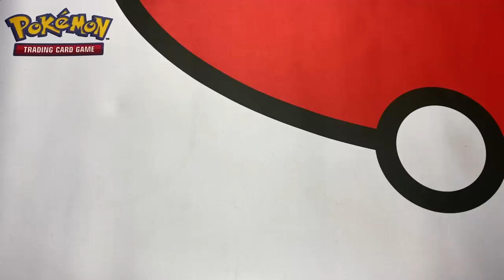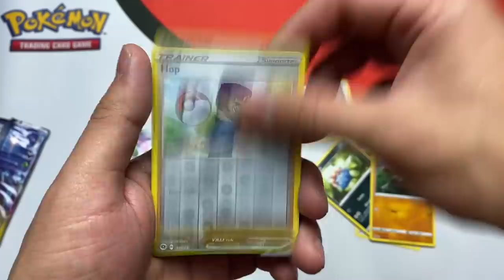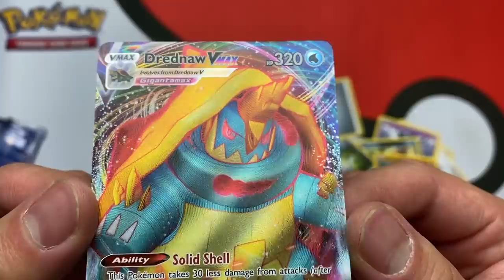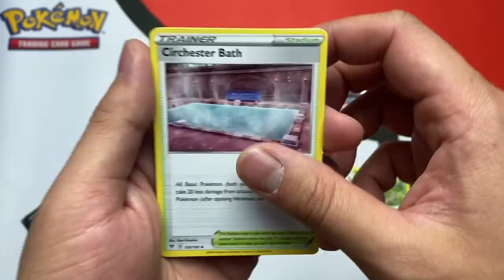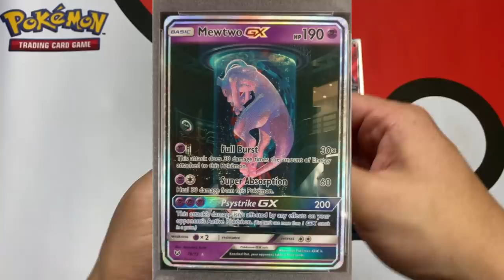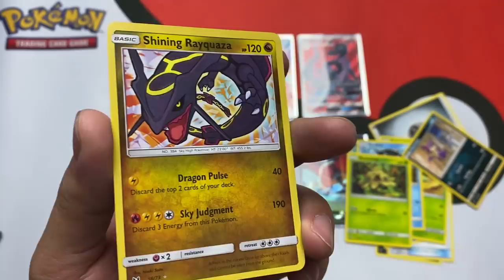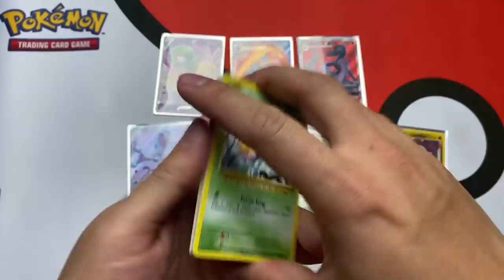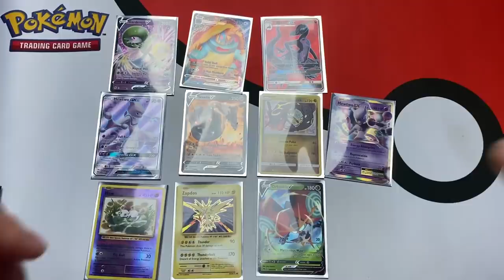I WAS SCAMMED BY AIRPORT SECURITY...THEY OPENED ALL MY POKEMON??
What a devastating day I was so happy to finally film with clothes on and realize someone at the airport got a hold of my luggage and opened all my pokemon. Who knows if they pulled a charizard or the fat pikachu but my dad told me to stay positive and continue the series.

CAN WE HIT 9K LIKES FOR DAY 9!!!